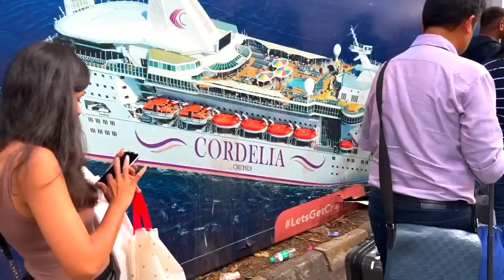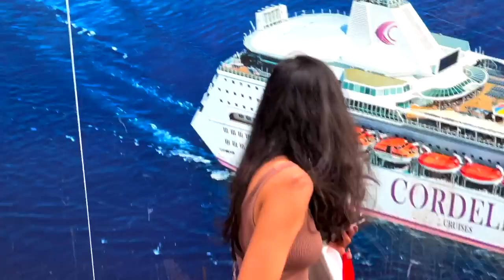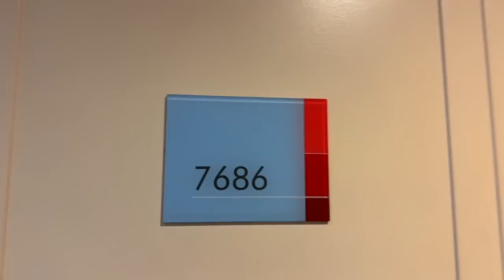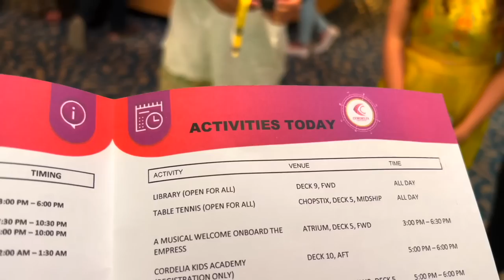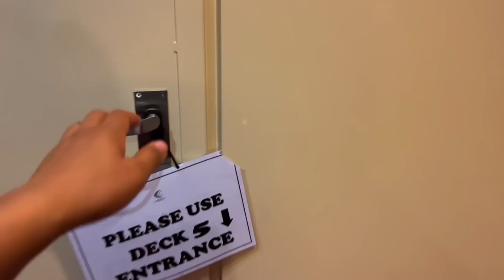I WENT ON A CRUISE TO LAKSHWADEEP 💙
Hey everyone, I highly recommend you booking your next holiday with 'Kesari Tours & Travels' , my experience working with them has been amazing and I am sure you will too.

Check out Mamaearth's amazing Skin Illumunate Cream.

Thank You Kesari Tours & Travels!

Instagram of :
Dhananjay Mahadik -